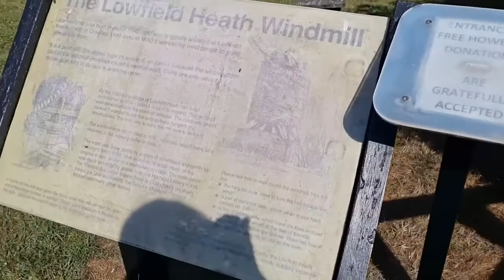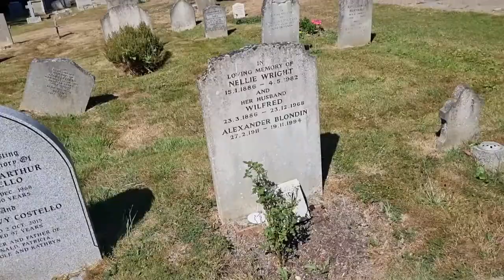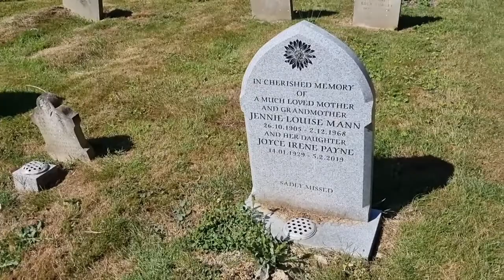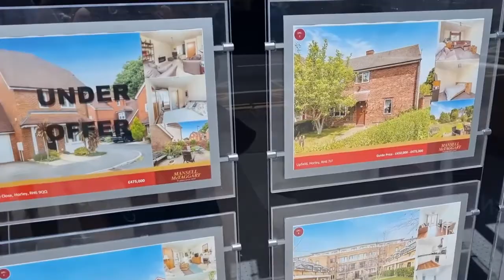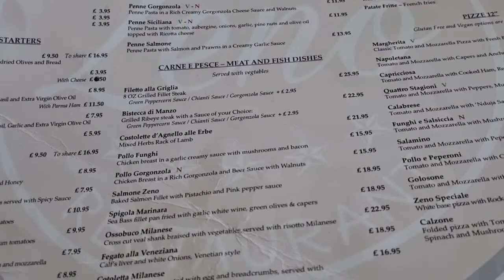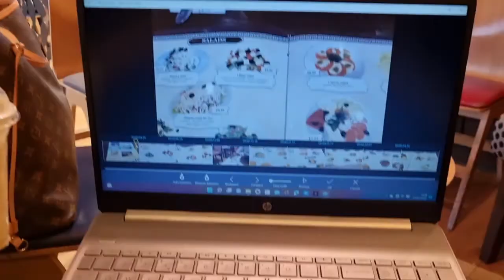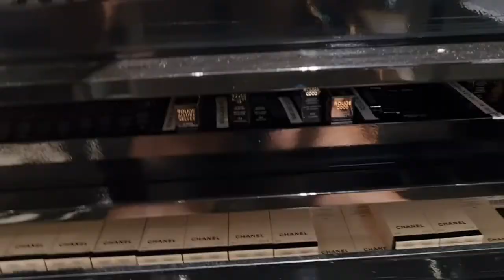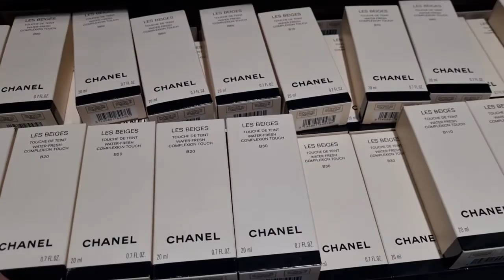🤎Horley🤎part 1,summer holiday,moară de vânt şi aeroport.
🤎În videoul de astăzi veți vedea prima noastră zi din vacanța de vară,mergem la o moară de vânt,la un cimitir,cafenea,restaurant şi la final în aeroport,vizionare plăcută,vă pup!🥰